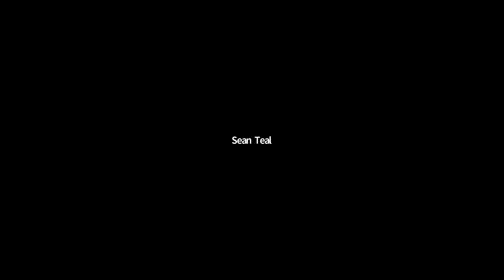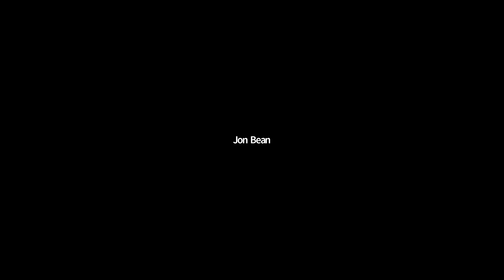The Restoration of Kingdom Power 12 1 21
The Final Restoration - Day 1